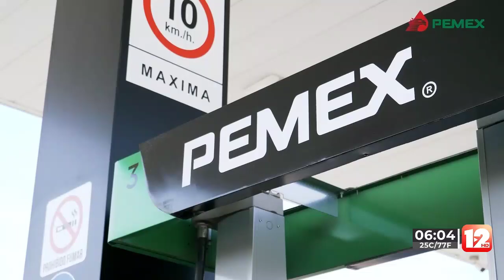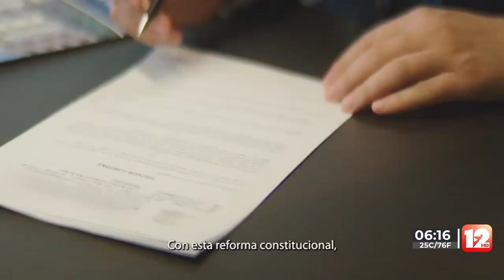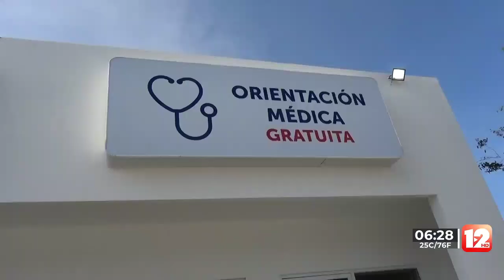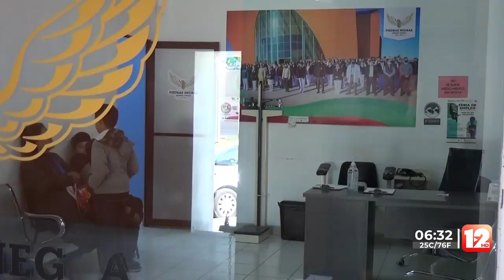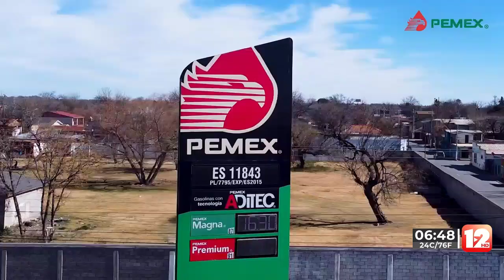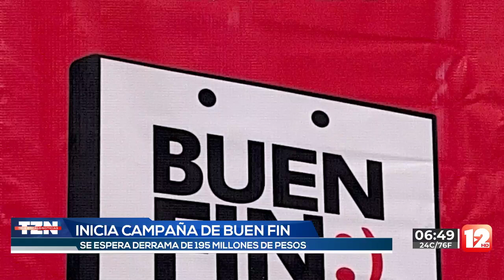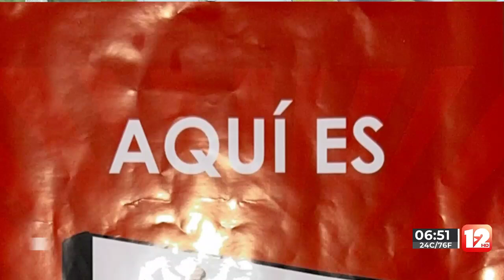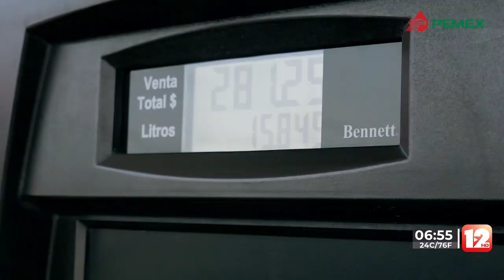TELEZÓCALO NOCTURNO│16 DE NOVIEMBRE DE 2024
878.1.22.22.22 │SMS & WhatsApp│ Escúchenos también en la 94.5, 107.9 FM en Piedras Negras y Acuña 92.9 FM